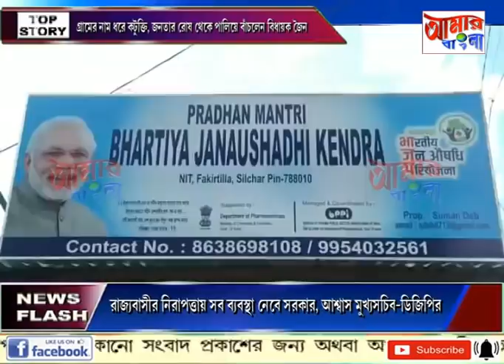# NEWS # 03 11 2020